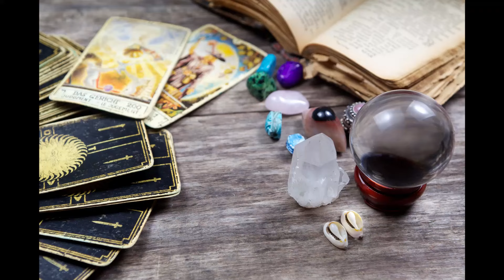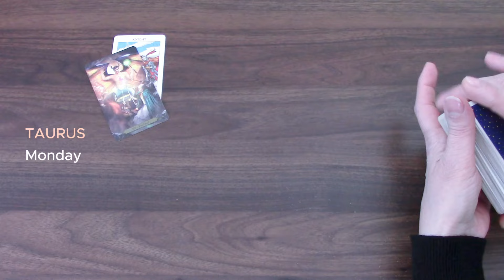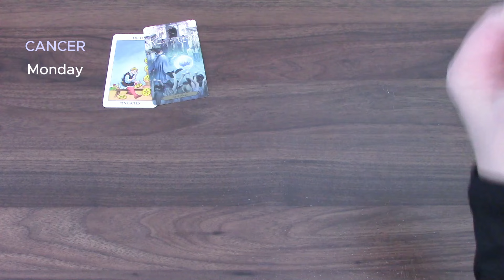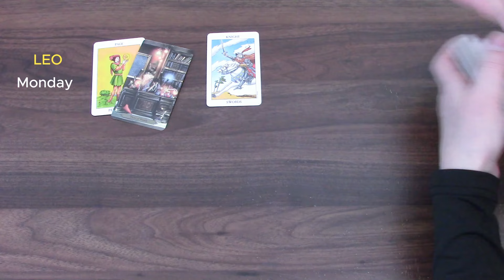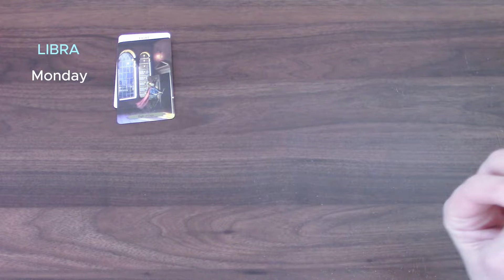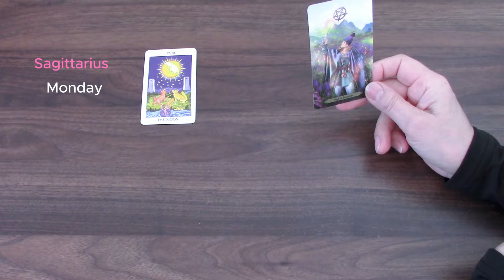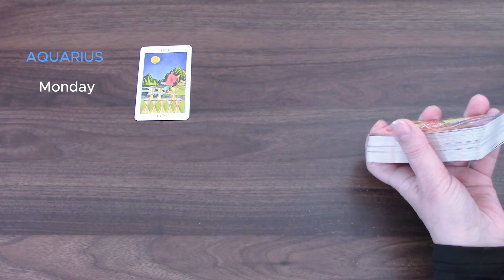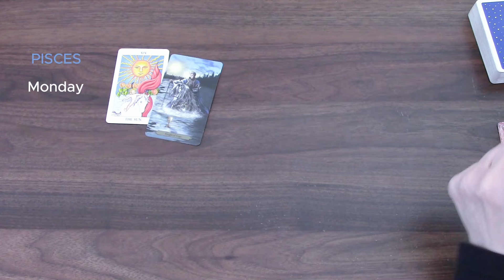MONDAY JULY 29TH 2024 | ALL SIGNS | DAILY TAROT READING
This is tarot cards reading for all signs for Monday the 29th July 2024

0:00 ARIES
1:58 TAURUS
5:09 GEMINI
7:21 CANCER
10:37 LEO
13:01 VIRGO
15:25 LIBRA
18:04 SCORPIO
21:01 SAGITTARIUS
23:00 CAPRICORN
25:45 AQUARIUS
28:32 PISCES